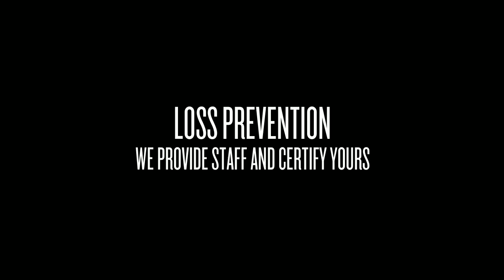UPA Clarence-Rockland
Are you looking to get your Security or Private Investigations license in Clarence-Rockland? With over 25 years in the business, Universal Protection Agency is a name you can trust. Our employees are professionally trained, bonded and insured. We provide all of the resources necessary to get certified in Ontario.
loss investigator exam career online clarencerockland security prevention license course guard training private pi